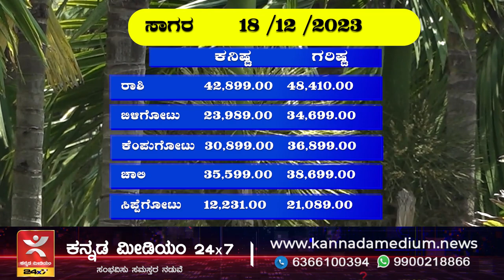ಇಂದಿನ ಅಡಿಕೆ ರೇಟ್| 18/12/2023 | SSB